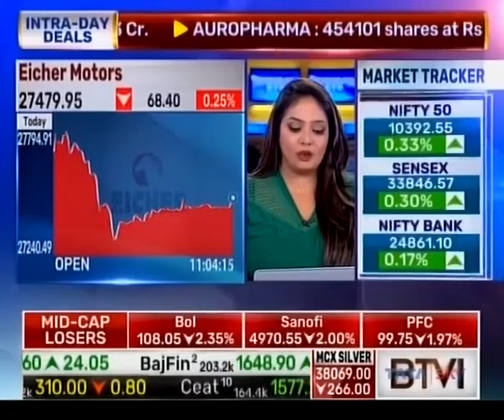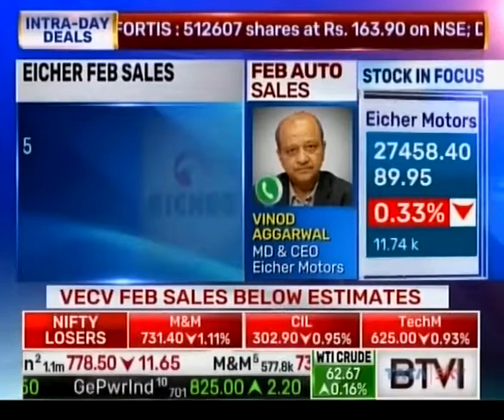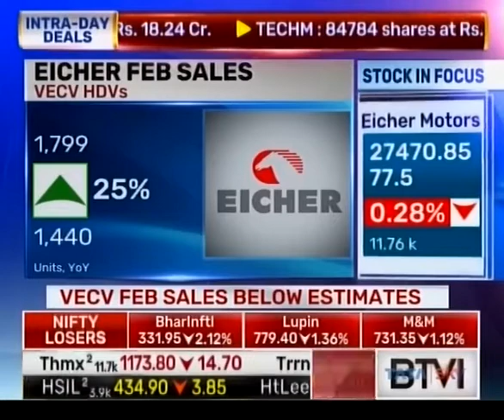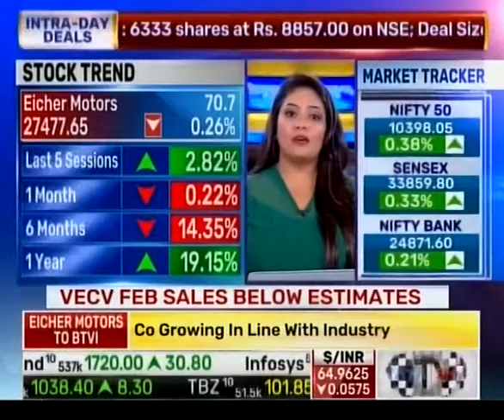VE Commercial Vehicles – Market Leaders | BTVI